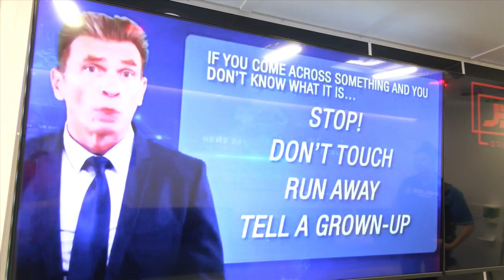JHB Group Introducing Panama City Police's Core Trailer: Building Community Bonds & Safety Education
Discover how the Panama City Police are revolutionizing community engagement and safety education with their innovative Core Trailer. Equipped with interactive tools, including educational resources on drug awareness and firearm safety, along with recreational activities like Xbox consoles and basketball hoops, the Core Trailer fosters positive interactions between officers and youth. Hear firsthand from students at University Academy about their experiences and insights into law enforcement.